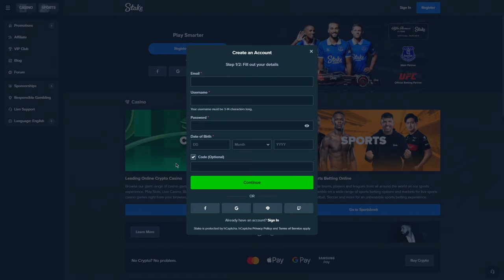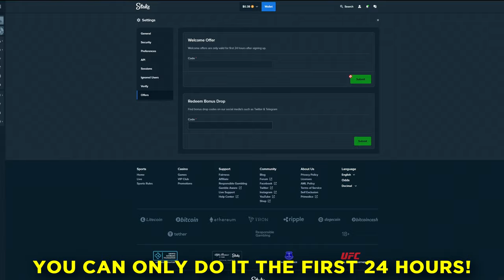1000$ bonus buy on MUERTOS MULTIPLIER MEGAWAYS!